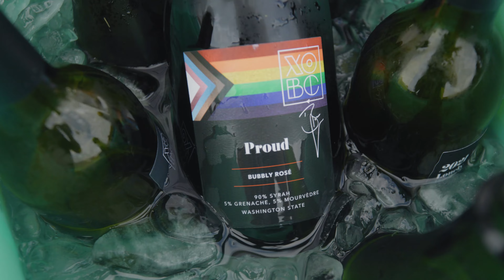Brandi Carlile's "Mothership Weekend" '23 Recap Video